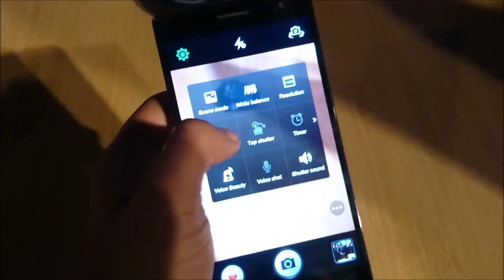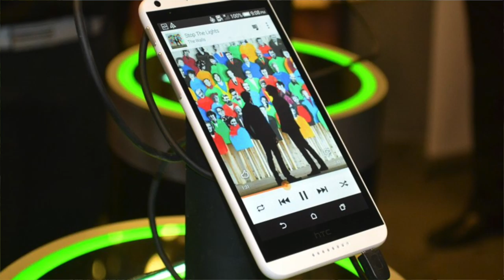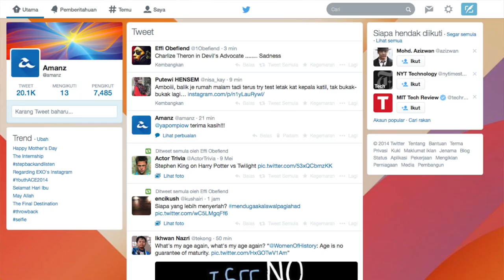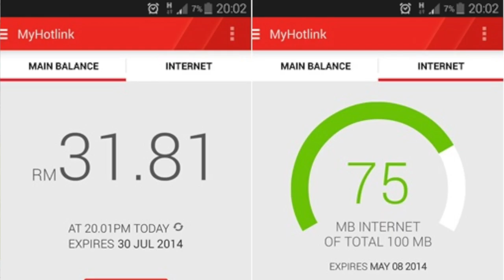Mingguan Amanz - HTC One M8, Xiaomi Malaysia, Oppo Find 7